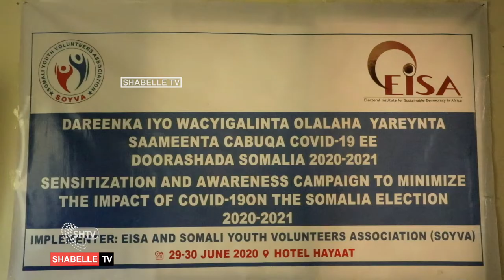Wacyi galinta yareynta COVID19 iyo qabashada Doorashadda Soomaaliya 2020-2021.